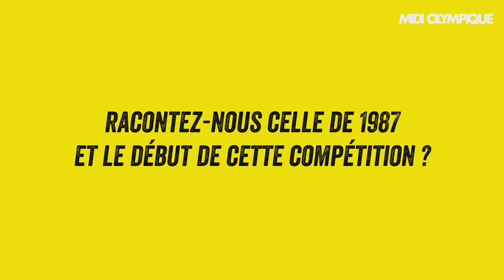Garuet : « On n'avait pas des enfants de coeur »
Jean-Pierre Garuet, 42 sélections, est l'homme d'un seul club (Lourdes).  Il a joué pour les Bleus de 1983 à 1990. Pilier dur sur l'homme, impossible à bouger en mêlée, il aura connu la première Coupe du monde de l'histoire en 1987. Entre l'amour que ce maillot lui procure et les souvenirs auquel il se rapporte, il se livre sans détour pour le Midi Olympique.

Midi Olympique a rencontré une quarantaine d’anciens internationaux français qui nous retracent leur parcours au cours des huit dernières Coupes du monde. De Michalak à Lièvremont, en passant par Saint-André, Pelous, Blanco ou Dusautoir, tous sont passés à confesse. Pour continuer, voici un premier extrait de l’épisode 21 avec Jean-Pierre Garuet.